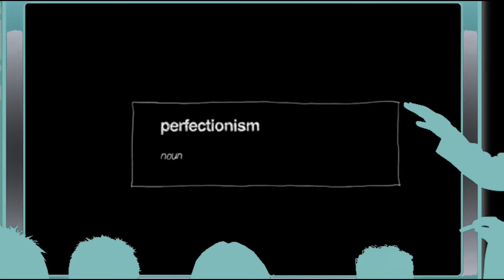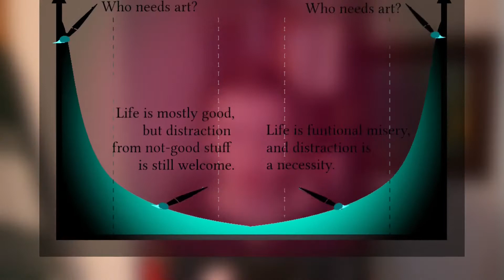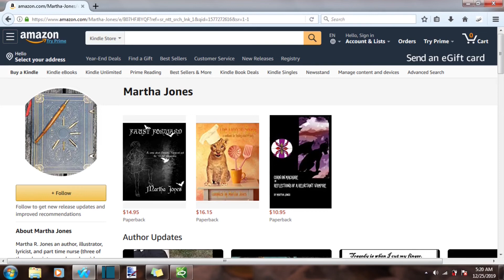Unhappy Artist? Watch this.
Saw a video on "Why artists are never happy."
Had feelings. Thought they might help someone.

All glory, laud and honor to DSLRguide and the video that inspired this one (may the Lord smite us with money):